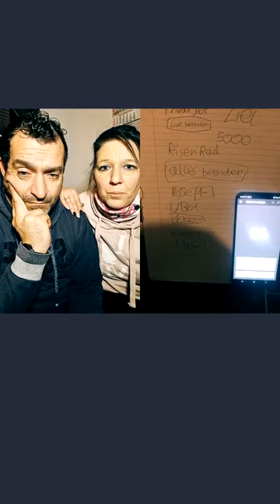Live Part 9